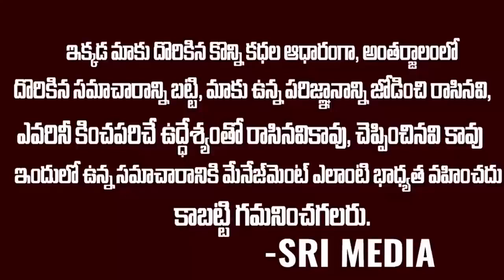కెసిఆర్,కేటీఆర్ కి ఆంధ్రరుచులతో జగనన్న దావత్ | KCR&KTR Meets YS Jagan At Tadepalli | SMN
WATCH : కెసిఆర్,కేటీఆర్ కి ఆంధ్రరుచులతో జగనన్న దావత్ | KCR&KTR Meets YS Jagan At Tadepalli | SMN